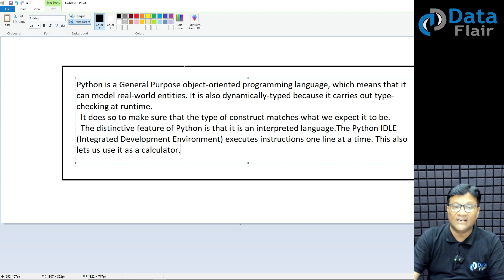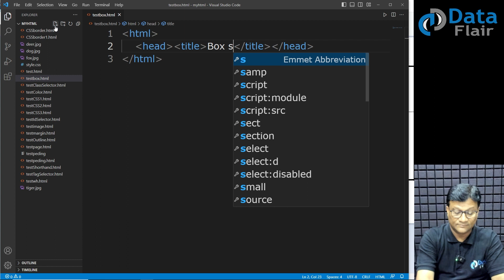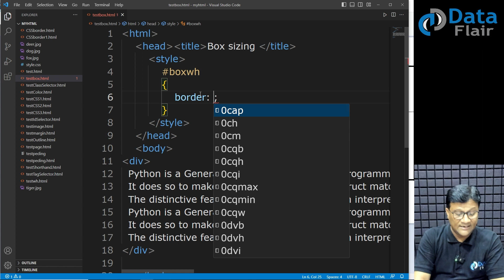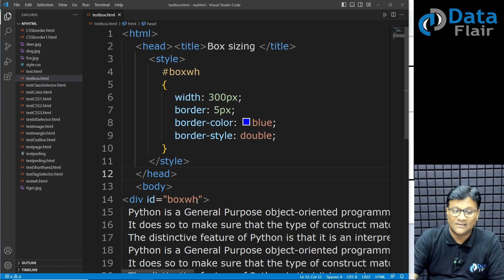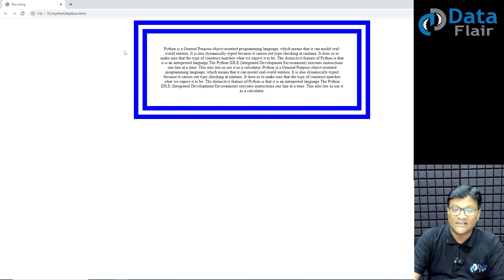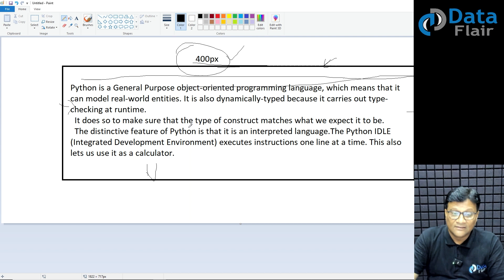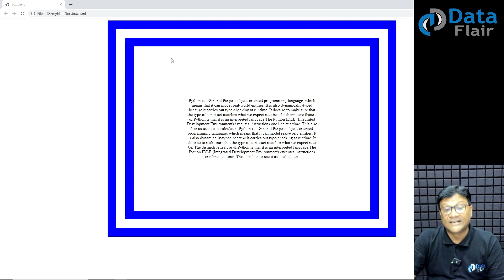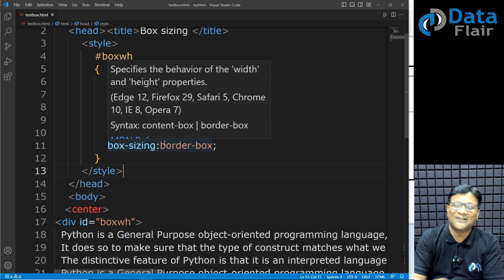CSS Practical - Box Sizing in CSS | CSS Box Sizing Property | What is Box Sizing in CSS [Hindi]